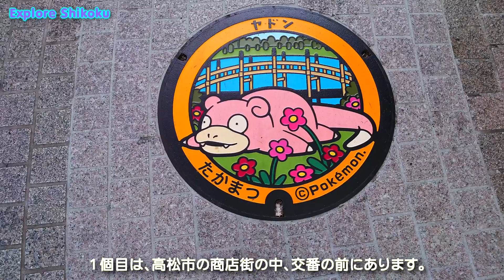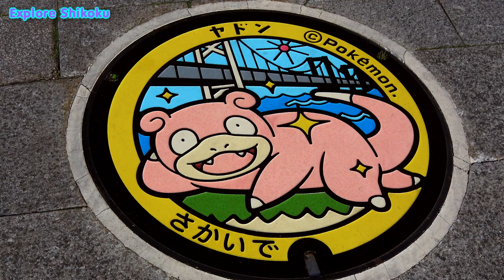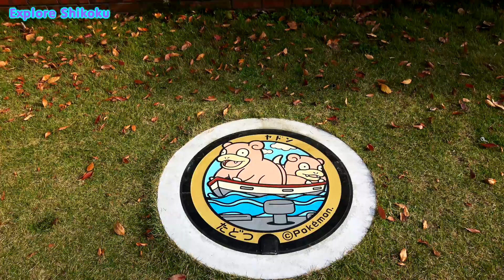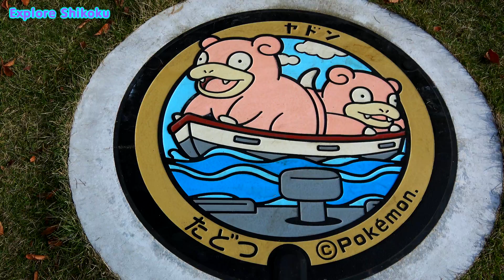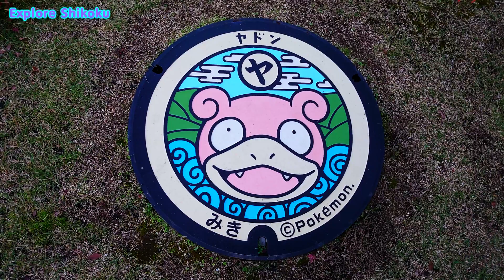ヤドンのマンホール巡り（島除く）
香川県内にあるヤドンのマンホールを車で巡ってみました。
※小豆島、直島、粟島は船で行く必要があるので、そのうち・・・